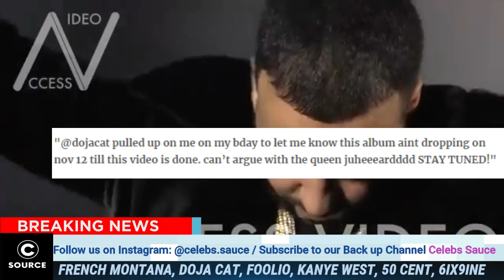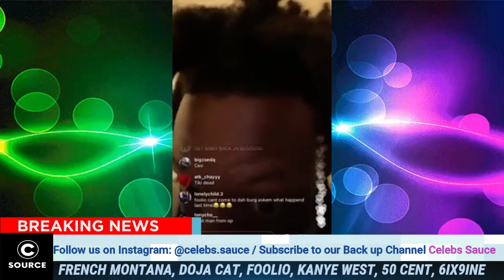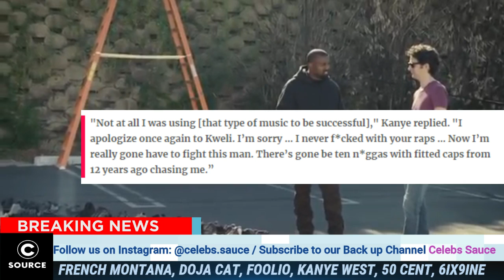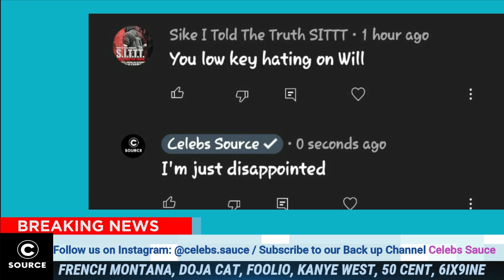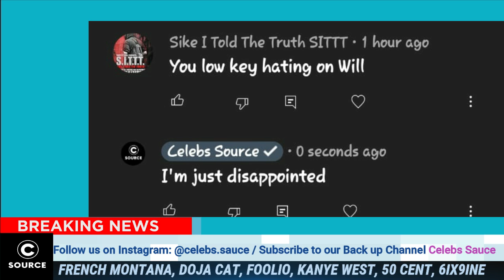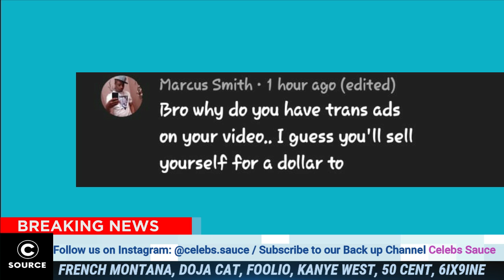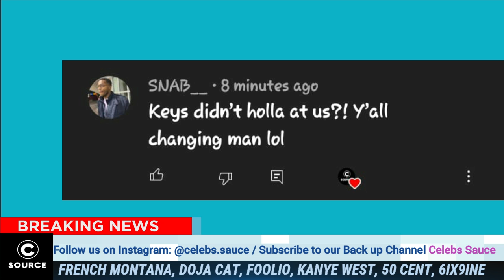50Cent RESPONDS Those Saying He Ain’t Part Of New York Top 10 Artist, 6ix9ine Goes IN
50Cent RESPONDS Those Who Said He Ain’t Part Of New York Top 10 Artist, 6ix9ine Goes IN